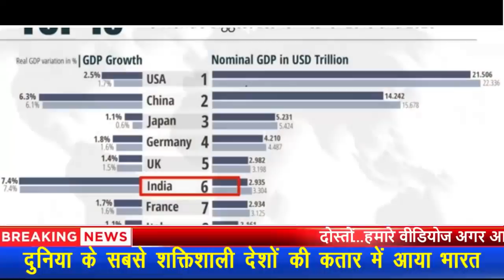हिंदुस्तान के हाथ लगी बहुत बड़ी ताकत, हिंदुस्तान के महाशक्ति बनने की हुई शुरुआत | HBC News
पूर्व भारतीय राष्ट्रपति एपीजे अब्दुल कलाम ने भी भारत 2020 नाम की एक किताब लिखी थी जिसमें भारत के स्वर्णिम भविष्य का अनुमान लगाया गया था...और अब भारत को विश्व की महाशक्ति बनते देखने के करोड़ों भारतीयों का सपना सच होने वाला है.
About The News Channel - HBC Live News

HBC Live News is the trusted News Channel that brings Breaking & Latest current news headlines for you. Our Topics for News on Politics, Sports, Current Affairs in India & around the world. You Can get here Latest updates on Indian sports, movies, business, stock markets, Cricket, lifestyle & much more.